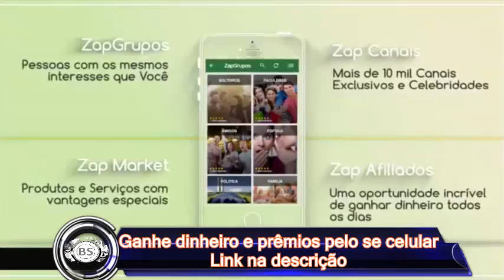SIGNO DE ARIES PREVISAO PARA O MES DE MARCO DE 2017. THREE MEGA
TUDO JUNTO.

CONTATO PROFISSIONAL:
Google Plus: goo.gl/oYNxpd
Instragam: goo.gl/13xV5r

JOY ESSÊNCIA CADASTRE - SE GRÁTIS:
goo.gl/x1jsTl

Áries março Horóscopo 2017

Força interior, a energia espontânea, auto-confiança

Neste mês, o Carneiro terá a oportunidade de fortalecer o seu caráter, mas também a sua situação de emprego. Depois de fazer uma retrospectiva do ano passado, você vai ver que o seu tratamento foi definitivamente bem-merecido. Em março, não tenha medo de mostrar iniciativa e destacar-se de uma forma adequada. As pessoas são muito perspicazes.

Siga os conselhos que os seus colegas de trabalho lhe dão. Eles estão a tentar ajudá-lo para que seja melhor.

Está cheio de interessantes ideias. Não tenha medo de fazer bom uso delas!

É muito importante começar bem o tempo para se curar de uma doença. Não quer os problemas de saúde a voltar de novo e de novo.